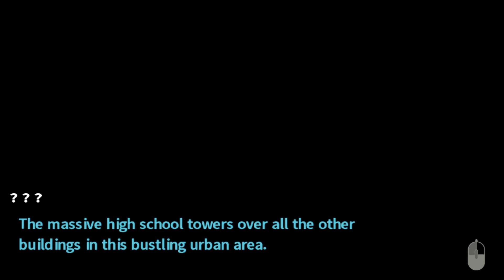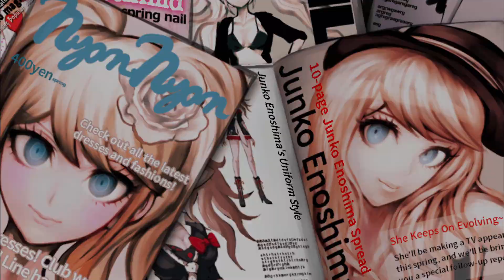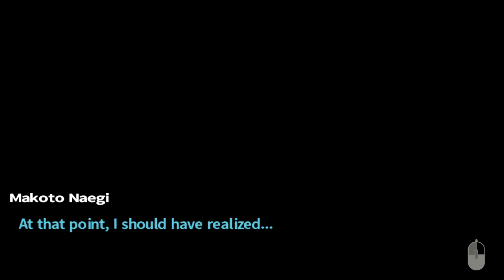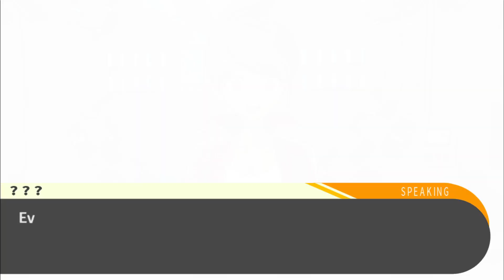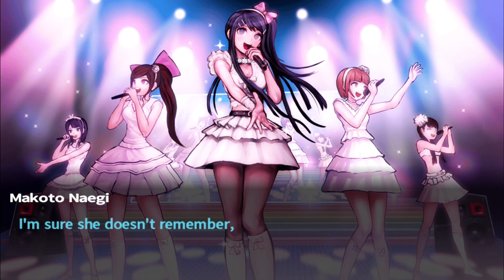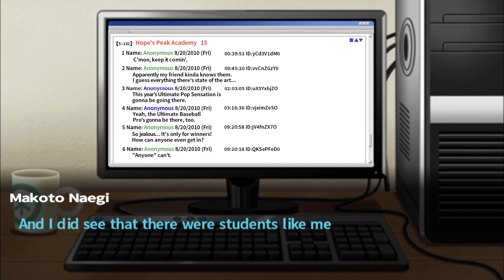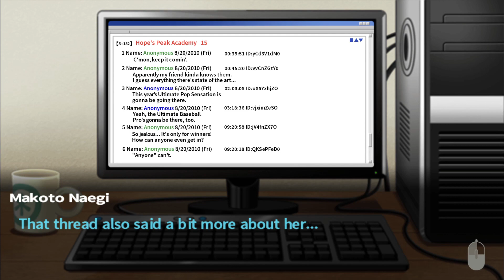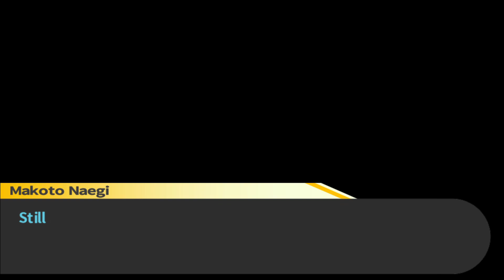Danganronpa | Part 1 - HOPE'S PEAK!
What a cute little innocent game I'm about to play!

Danganronpa: Trigger Happy Havoc[b] is a visual novel adventure game developed and published by Spike as the first game in the Danganronpa series. The game was originally released in Japan for the PlayStation Portable in November 2010 and was later ported to Android and iOS in August 2012. Danganronpa was localized and published in English regions by NIS America in February 2014, and for PC, Mac and Linux in February 2016.[1][4]

A sequel, Danganronpa 2: Goodbye Despair, was released in 2012. A compilation of both games, titled Danganronpa 1・2 Reload, was released for PlayStation Vita in Japan in October 2013, and worldwide in March 2017.[1] Two manga adaptations, two spin-off novels, an anime television adaptation by Lerche, and a stage adaptation of the game have also been produced.